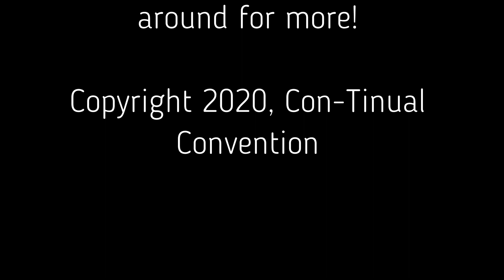Hot off the Press: Natania Barron, Kim Fielding, Jacki James, Nicole Kurtz, Meghan Maslow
Join host Jason Tongier as he discusses new releases with authors Natania Barron, Kim Fielding, Jacki James, Nicole Kurtz, and Meghan Maslow.